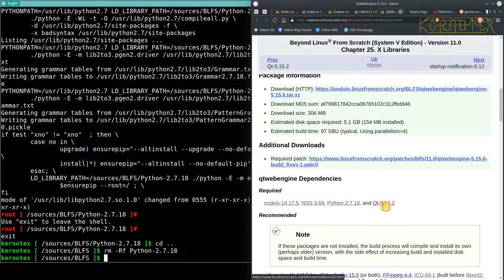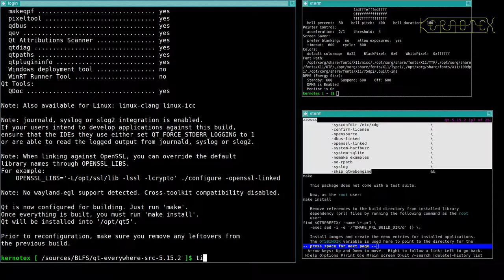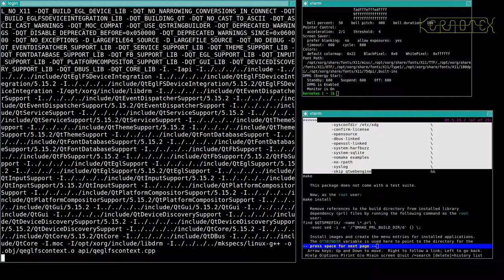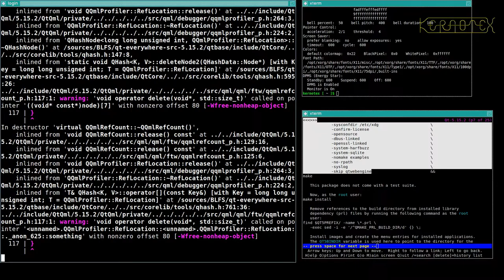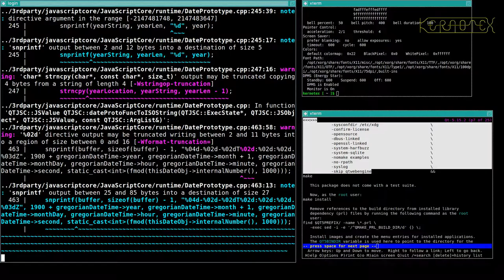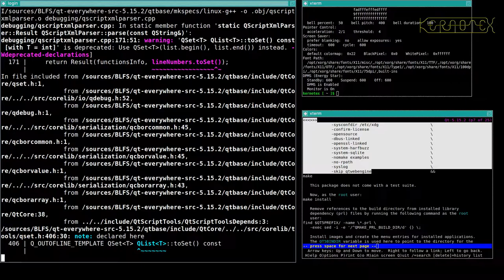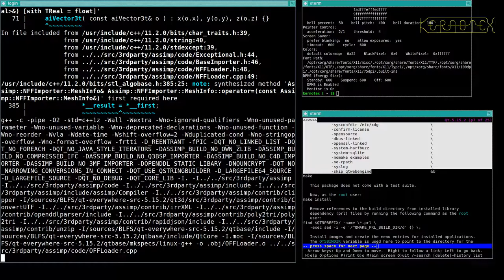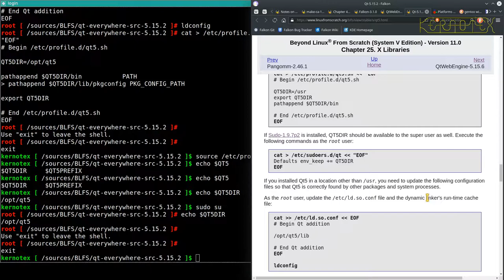41: Falkon 4: Qt - BLFS 11.0 on iMac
Part 41: Qt is built and installed.

1. WARNING!!! I set CFLAGS and CXXFLAGS for the duration of this build as I did for my LFS 11.0 videos. However I DO NOT RECOMMEND doing this. I believe this is why this build had so many problems.

2. I did no preparation for these videos so that I could present the compiling process as a kind of 'live' session to demonstrate how a typical build might go.